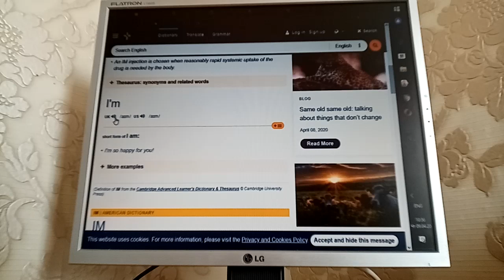Im the great papyrus!
Моя страница : vk com/dimakontsevoj